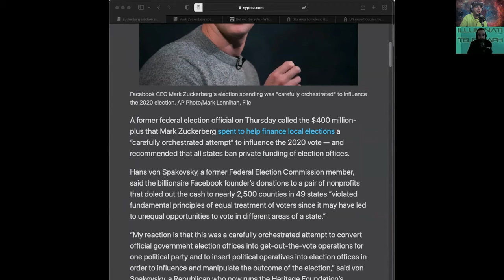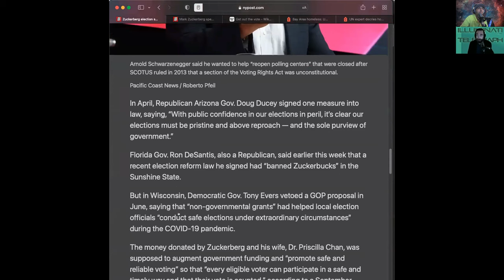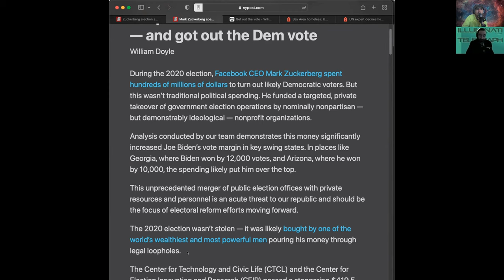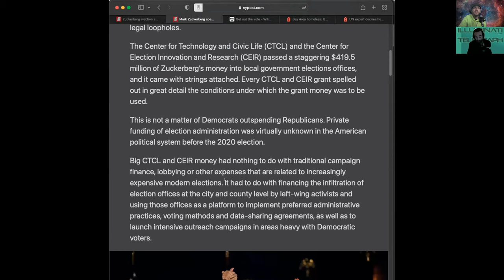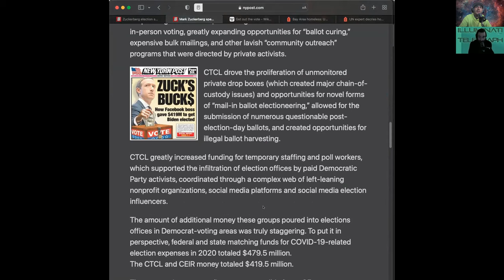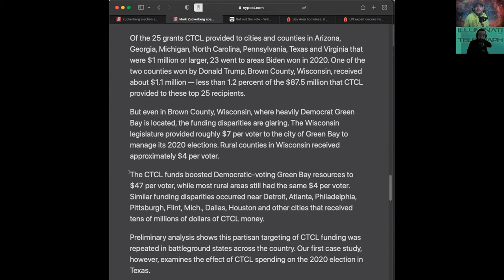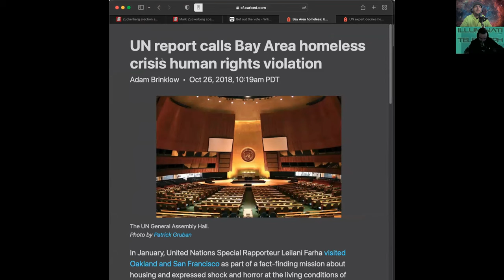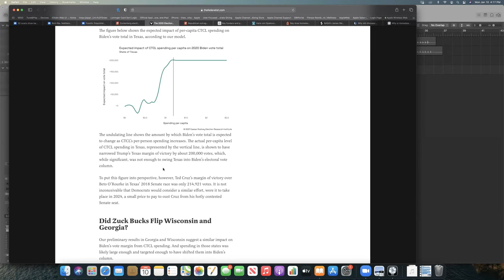Mark Zuckerberg's 2020 Election Spending Revealed | Mail In Voting | Largest Private Fund in History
Finally got some clarity on the 2020 election campaign scandal that happened. It turns out, the election was most likely compromised in the largest private funding in election history. Facebook is at it again and we're just here to talk about it.
  The mail-in voting issue at the time is clear in my head, and this article we dug into really helped parse out the details to shed light on what was actually happening behind the scenes.
  Juxtapose that with what we, as a public, saw happening in front of the scenes is a disturbing look at how corruption unfolds in real time.